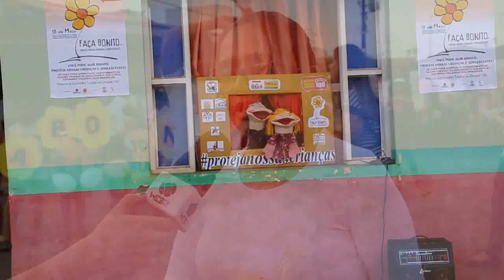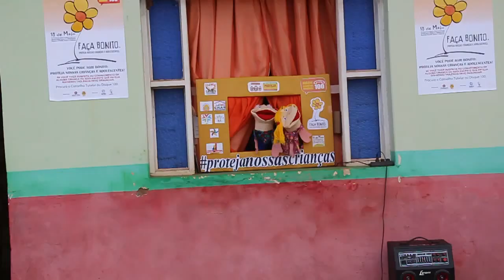ENTREVISTAS E BASTIDORES DA CAMINHADA “FAÇA BONITO” EM POÇÃO DE PEDRAS